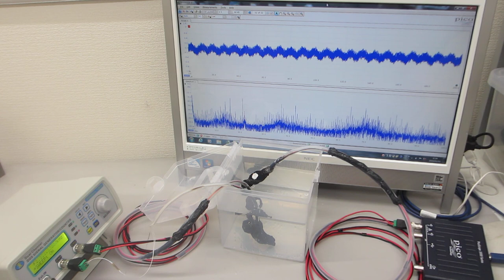超音波発振（スイープ発振）システム（超音波システム研究所）